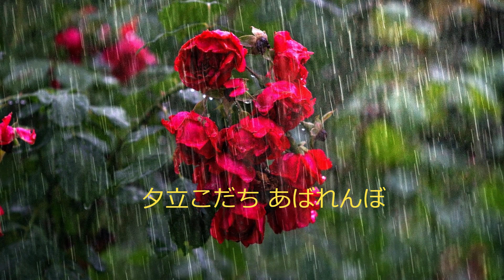夕 立（中山晋平）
「世界の歌と音楽」に簡単な説明があります。